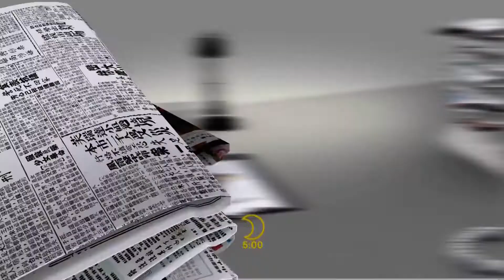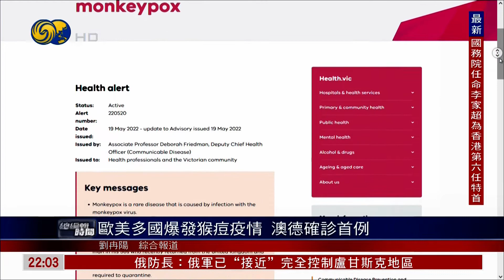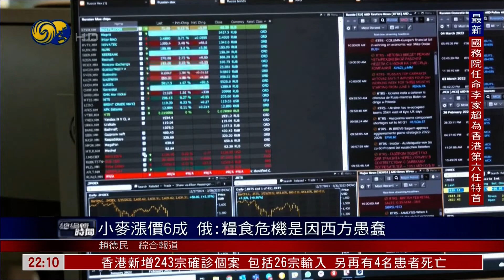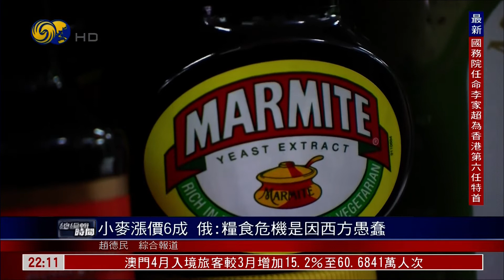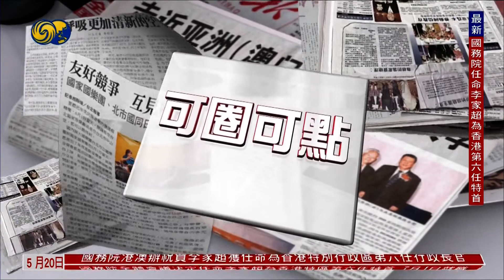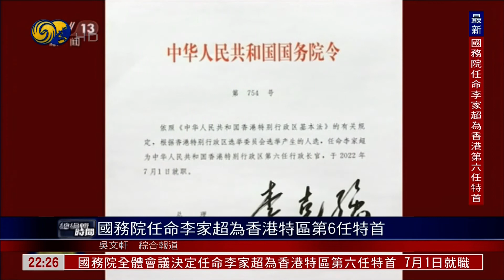马斯克挺共和党 白宫：反劳工亿万富翁（总编辑时间HD220520）